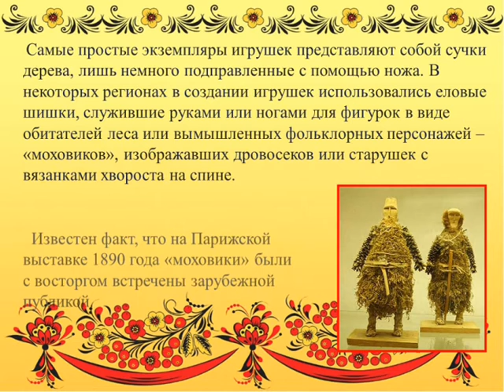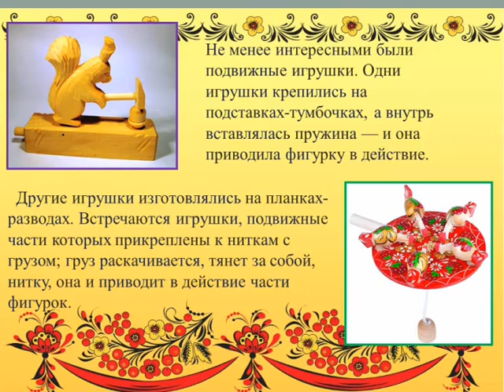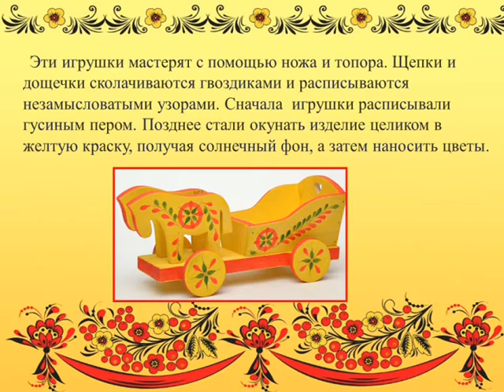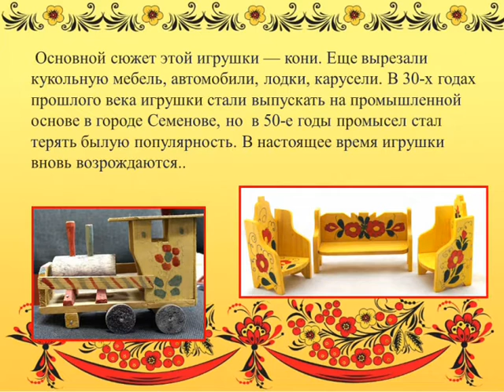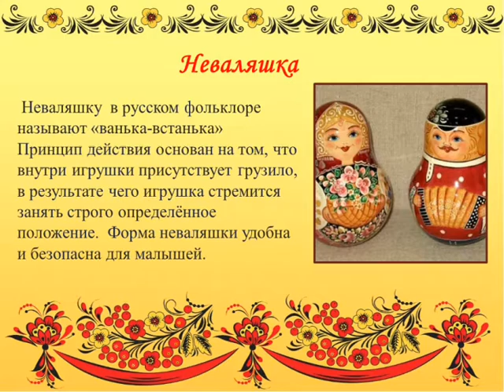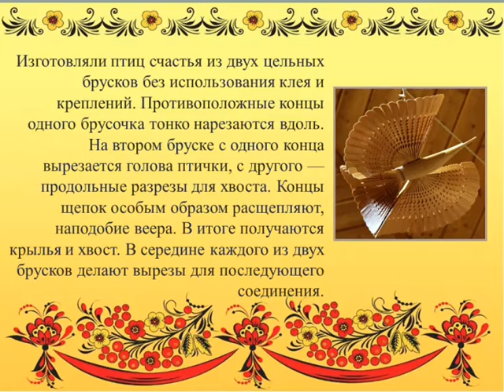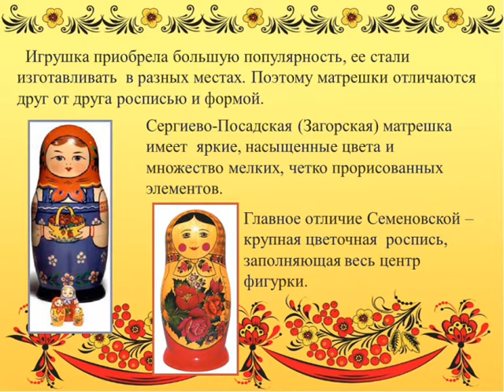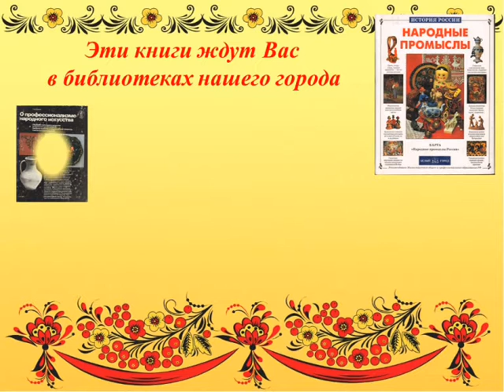А игрушки-то деревянные!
История изготовления русских деревянных игрушек - матрёшек, чебурашек, неваляшек. Удивительно, сколько любви, мастерства и фантазии вложено в их создание. А ещё удивительно то, что по цвету и фасону костюма игрушки можно определить, где она была сделана.